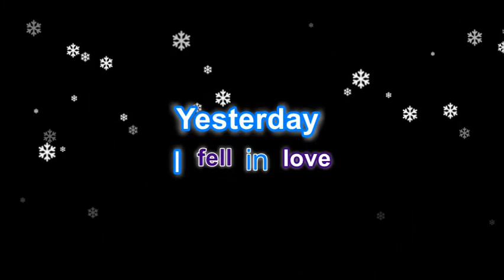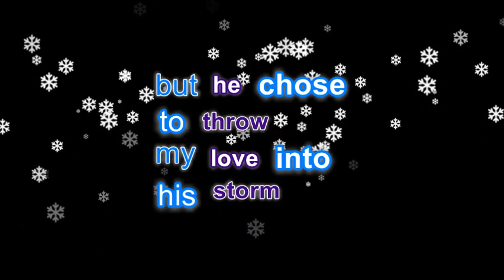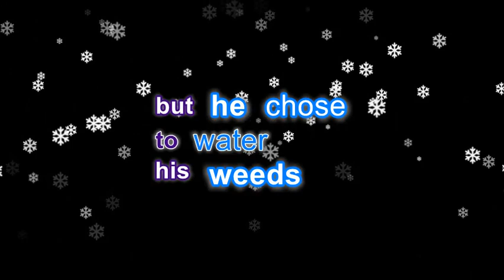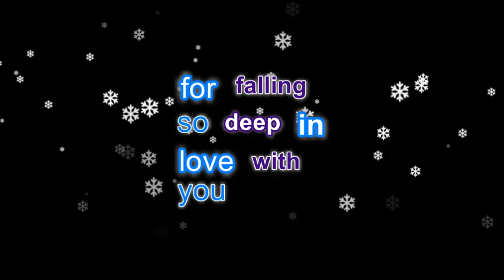Yesterday by Helen Gustafson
Singer Songwriter and Pianist Helen Gustafson is working on her first album. The first demo released is titled Yesterday.

More information and songs coming soon.